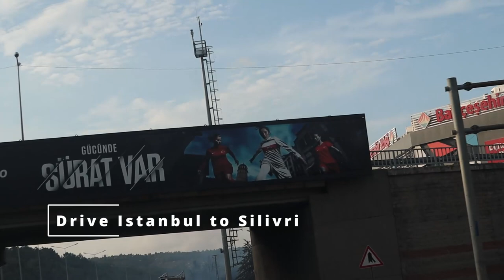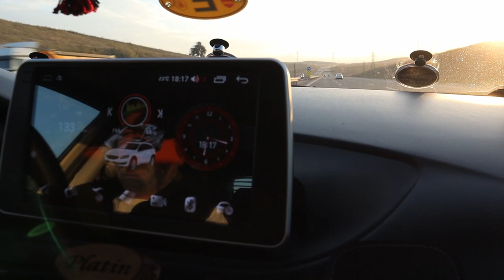I Drove from Istanbul to Silivri and This Happened